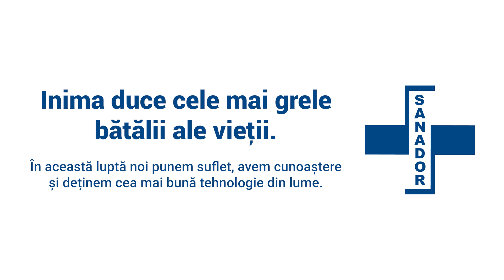Sanador ține la inima ta